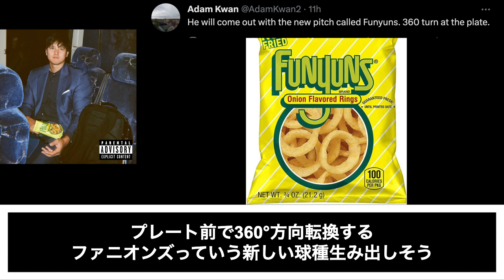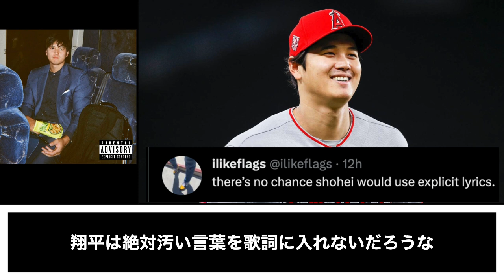これがアルバムのジャケット写真だったらタイトルは？【海外の反応】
主にMLBで活躍する日本人選手に対するなんJと海外の反応をまとめています！